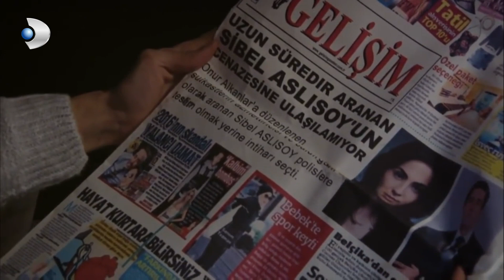Sibel, Kendine Suç Ortağı Arıyor - İkizler Memo-Can Özel Klip